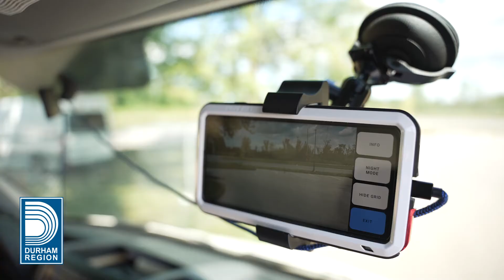Durham Region - Rover AI Pothole Detection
Durham Region recently received the 2022 Transportation Association of Canada (TAC) Technology Achievement Award for its AI Road Maintenance Innovation project. The AI Road Maintenance Innovation project was led by the Region’s Works Department, in partnership with Visual Defence Inc., and allows the Region to identify potholes using an app called ROVER AI. Regional Chair Henry met with Maintenance Operations Manager, Eric Lamain, to discuss what ROVER AI is doing for Durham Region.